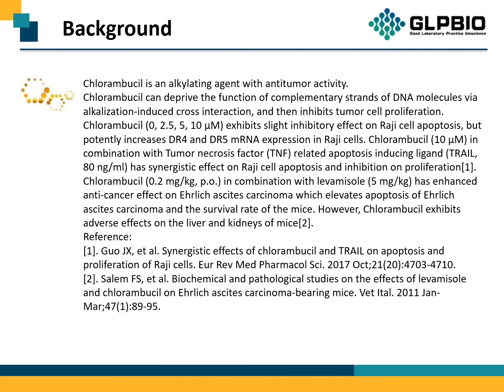GC12908 Chlorambucil 305-03-3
Protocol, Chemical Properties, Background of Chlorambucil